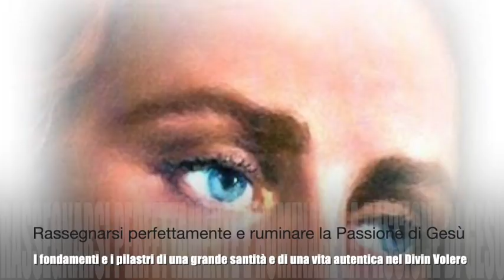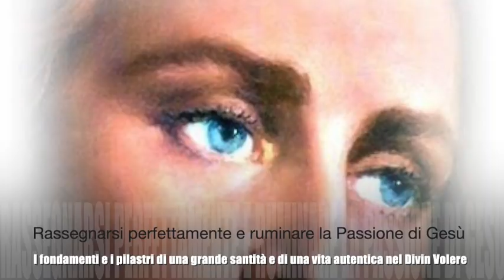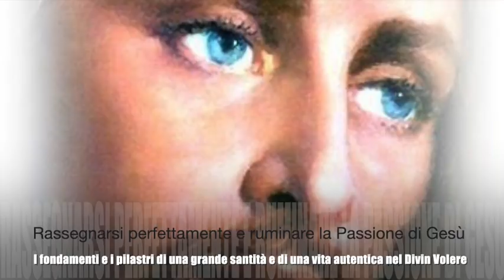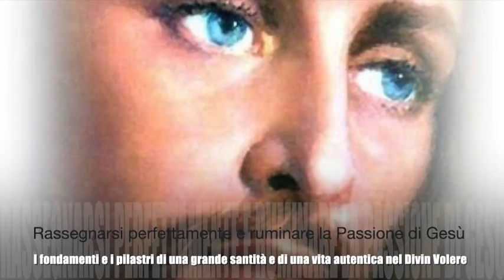Contro ogni ipocrisia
Gesù le spiega come è felice di abitare nelle anime che realmente lo amano e le ribadisce l'importanza della perfetta rassegnazione e della croce. Le mostra quanto lo feriscono i peccati dei consacrati, tutti figli di una grande ipocrisia e come questo tarlo privi di ogni valore anche le opere apparentemente belle, svuotandole di ogni spirito interno e della rettitudine di intenzione. Libro di cielo volume 7, capitoli 64-67; 12-18 Novembre 1906, 20 Novembre 2018